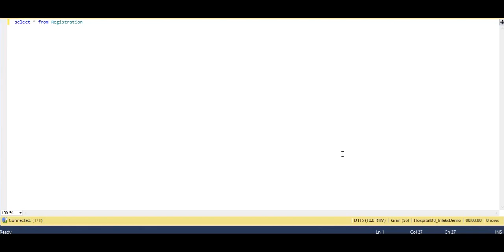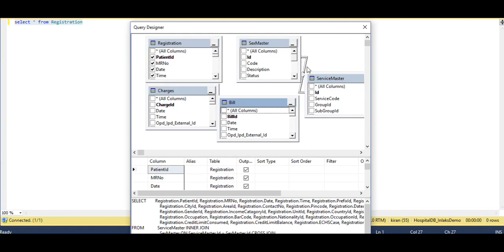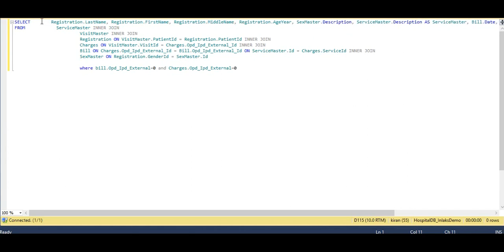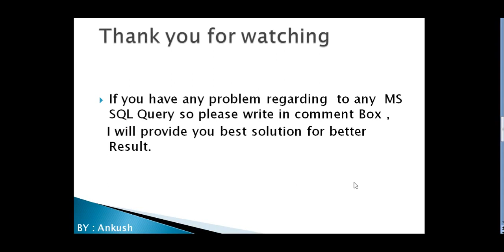How to join multiple tables in MS SQL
Use inner joins with multiple tables to create reports.  Uses aliases, and the SUM aggregate function to demonstrate the flexibility of the join statement.  Get the SQL script in the video here